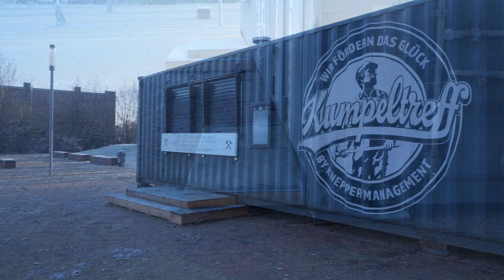DIE BÜRGERINITIATVE "WIR IN WATTENSCHEID - SCHACHT IV" WÜNSCHT EIN ERFOLGREICHES 2022 - GLÜCK AUF